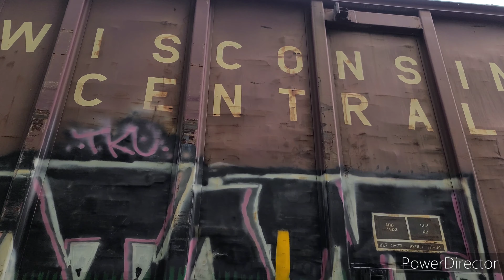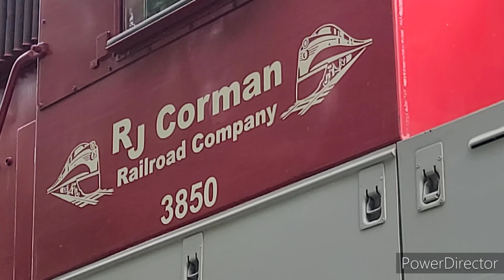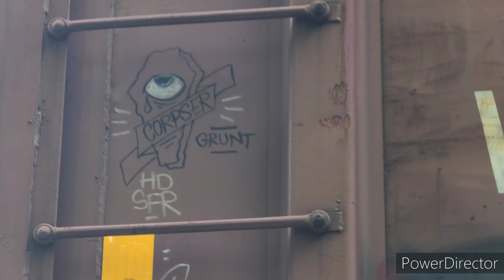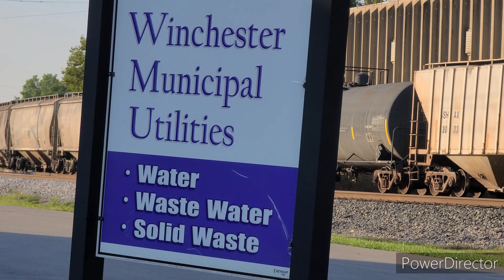RJ Corman Train switching on the Old road and random videos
Location.
Old Road/Cc Subdivision, Winchester, Ky

Train No. 1 RJ Corman Mixed Freight Train 17 Cars 11:06 AM Departure time from Winchester

Train No. 2 Csx Empty Coal Train 111 Cars 6:13 PM

Train. No. 3 Csx Q542 Mixed Freight Train 152 Cars  6:31 PM